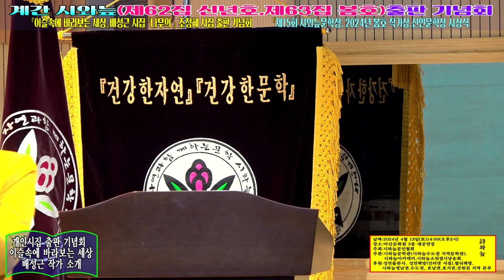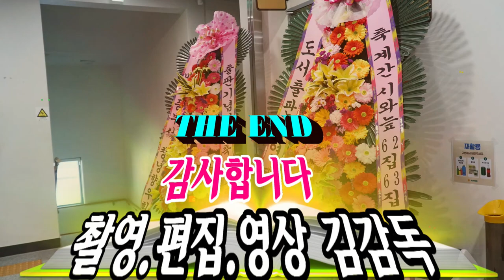2부) 개인시집 출판 기념회/배성근 작가/이슬속에 바라보는 세상/배성근 작가 소개/계간 시와늪(제62집 신년호.제63집 봄호)출판 기념회/영상김감독